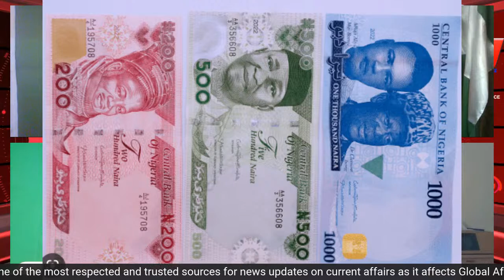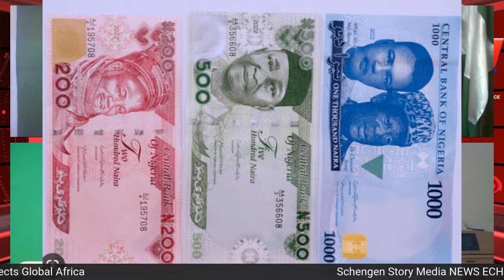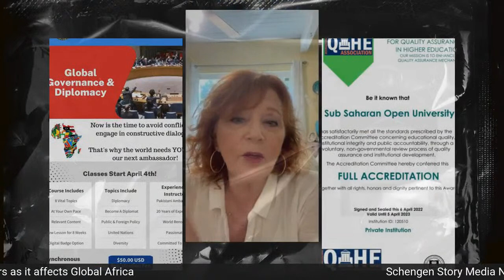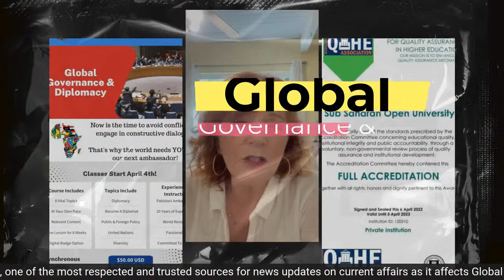Buhari’s address to the nation on the currency swap & China ‘spy balloon’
▪️ *SSM- NEWS ECHOES WORLD AFFAIRS*-
FRIDAY 17th FEBRUARY  2023
*11 AM* *NIGERIAN TIME* (1hr Running)
Buhari’s address to the nation on the currency swap. BREAKING: Buhari approves old N200 note as legal tender till April 10
▪️ Old N500, N1000 notes no longer legal tender –Buhari
▪️ Buhari sympathises with Nigerians, defends policy
▪️ CBN opens portal for old naira notes deposits
▪️ Naira crisis may further reduce life expectancy –PSN
▪️ 2.1trn hoarded banknotes have been retrieved – Buhari

  The era of the hovering balloons.
▪️China ‘spy balloon’ wakes up world to new era of war at edge of space
▪️China's Shijiazhuang Zhengding Airport Temporarily Diverts/Delays Flights ▪️Reports mount due to unidentified balloon.

  Roundup of campaigns in Nigeria.

US Returns $954,000 Alamieyeseigha Loot
▪️The United States Government has returned $954,000 stolen by the former Governor of Bayelsa State, Diepreye Alamieyeseigha, to the state government through the Federal Government.

World Bank president resigns, to step down in June
▪️World Bank President David Malpass plans to step down a year before his term is set to end, the organization announced Wednesday.
▪️Malpass will leave his position on June 30, the end of the World Bank’s fiscal year, after serving more than four years in the role.

Italian former Premier Silvio Berlusconi was found not guilty Wednesday of witness tampering, in a trial related to the sexually charged “bunga bunga” parties he held at his villa near Milan while he was in office.